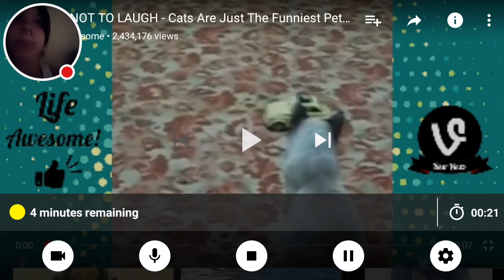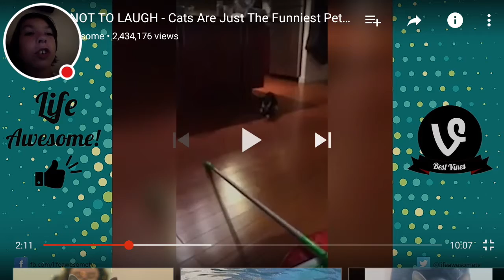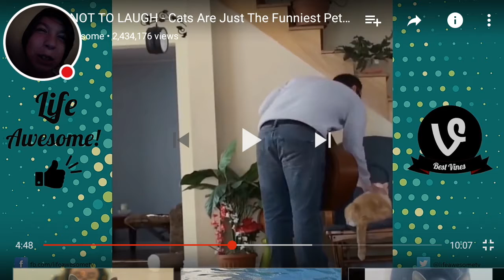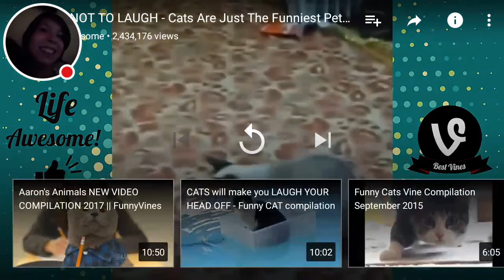I TRIED SO HARD NOT TO LAUGH!!!!!!!!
It is so hard to not laugh trust me